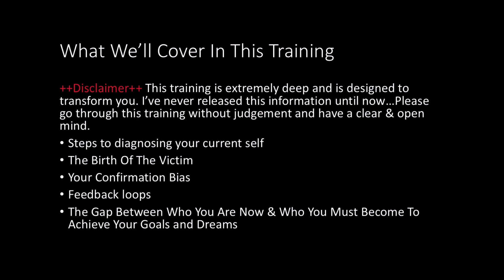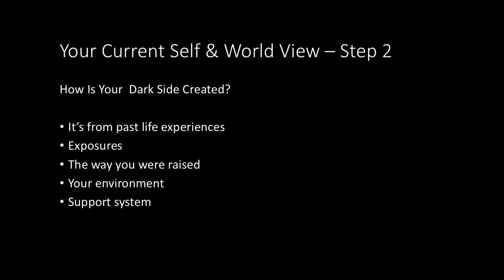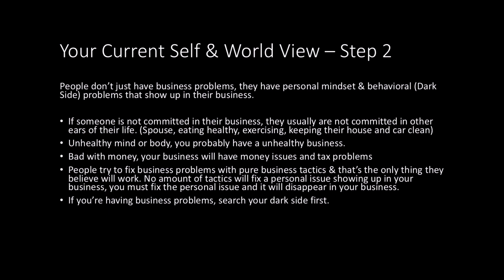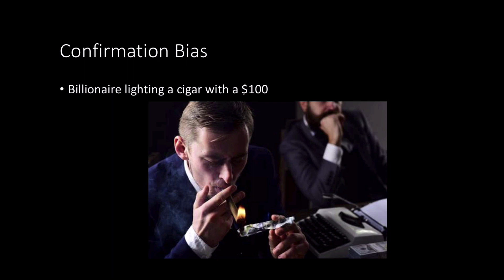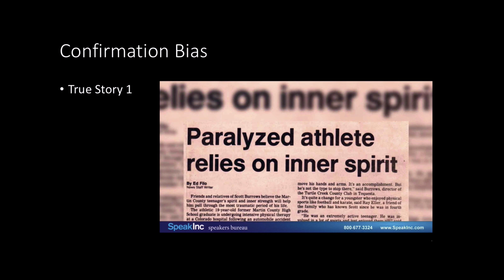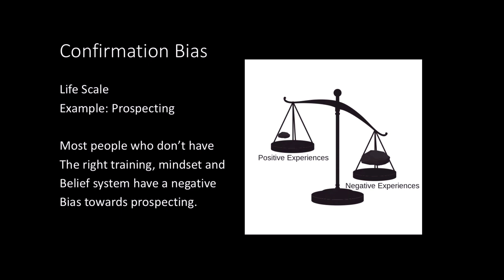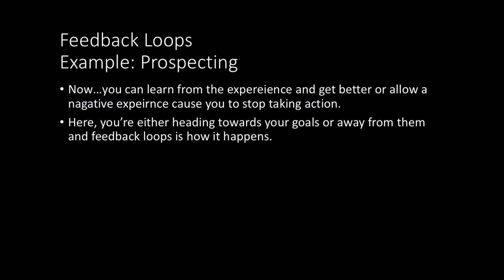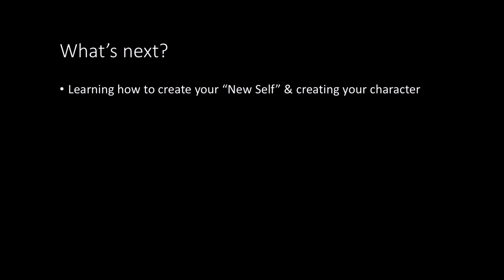Real Estate Coaching | Mindset For Real Estate Agents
Real estate agents are always so concerned about the new tactics and strategies however in my experience, it's usually the mindset that needs the most work. In this video, I'll share a behind the scenes look into one of our training programs mindset trainings, enjoy!